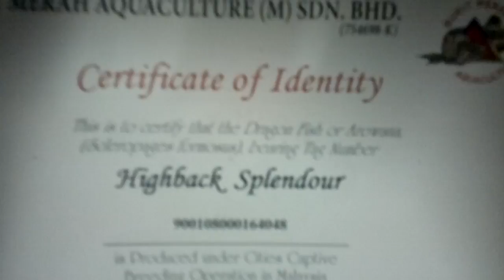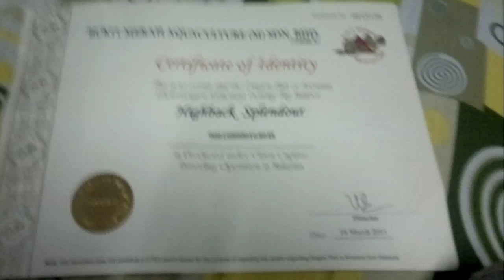Highback splendour + cer